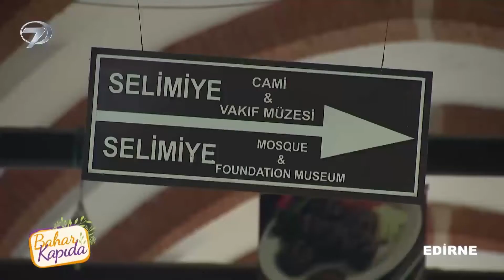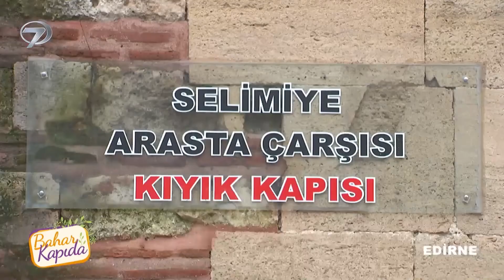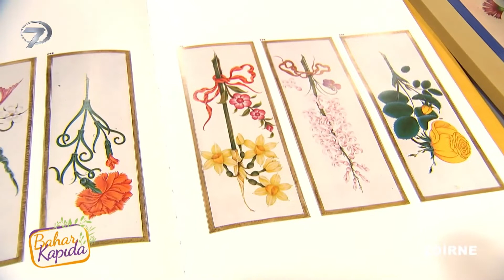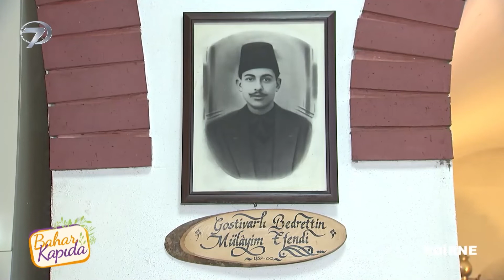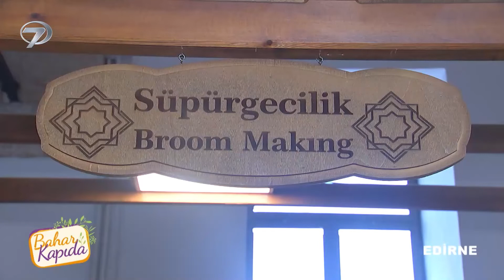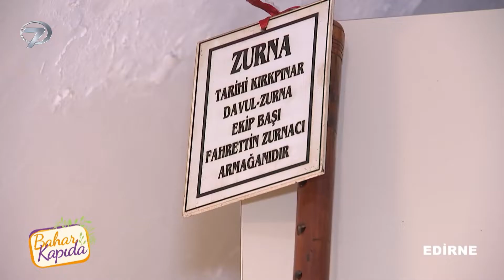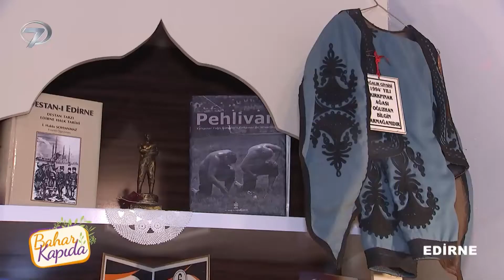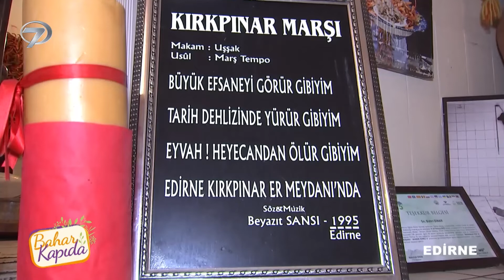Bahar Kapıda 35. Bölüm | Edirne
Bahar Kapıda Edirne'de 35. Bölüm

Bahar Kapıda bu hafta Edirne köylerinden keyifli görüntülerle evlere konuk olacak.

Bahar Kapıda Künye

Anadolu’nun her köşesinden meraklı ve keyifli sohbetler ‘Bahar Kapıda’ programıyla Pazar 11:30’da Kanal 7 ekranlarında…